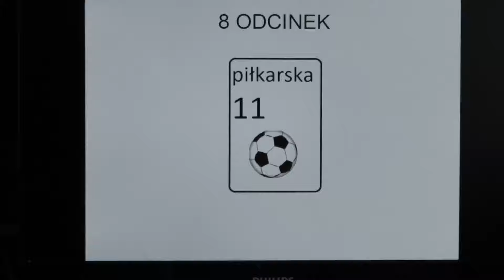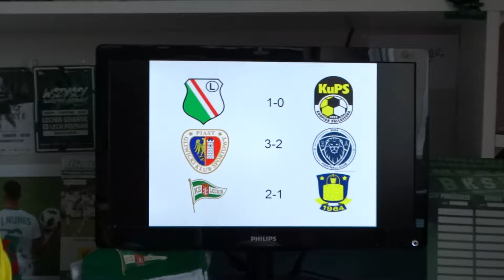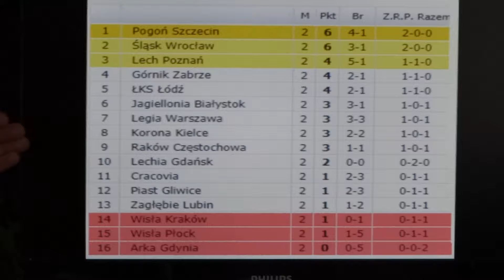Polskie kluby w el do Ligi Europy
Link do filmu ze stadionu
Olympique .